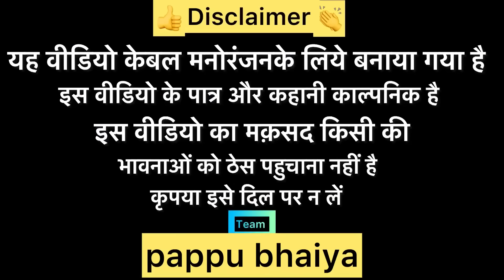ब्याव को डाड़ !! Byav Ko Dand !! Pappu Ki Comedy !! Shankar Ki Comedy !! Bundeli Comedy Video